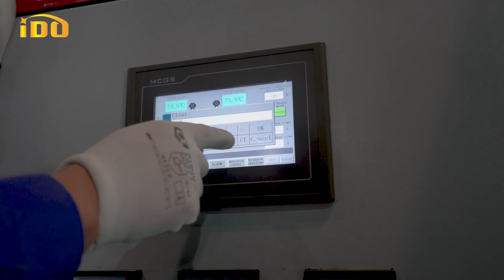bitumen oven line for dishwasher tub assembly#dishwasher